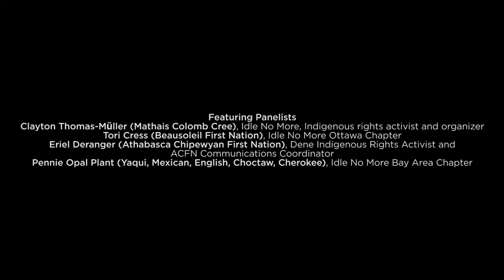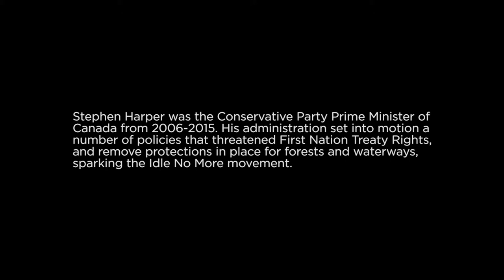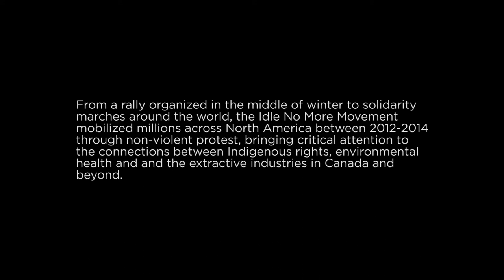From Alberta tar sands to the Bay Area: A history of the Idle No More movement | Bioneers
Leaders from the Idle No More movement discuss how the campaign was born in the winter of 2012 in Canada, and strategies for organizing to protect Indigenous sovereignty and the environment. Featuring Clayton Thomas-Müller, Tori Cress, Eriel Deranger, and Pennie Opal Plant.

This presentation took place in the Indigeneity Forum at the 2015 National Bioneers Conference.
Indigeneity is a Native-led Program within Bioneers/Collective Heritage Institute that promotes indigenous knowledge and approaches to solve the earth’s most pressing environmental and social issues through respectful dialogue.

Support Bioneers today Please join our mailing list stay in touch via Facebook and Twitter